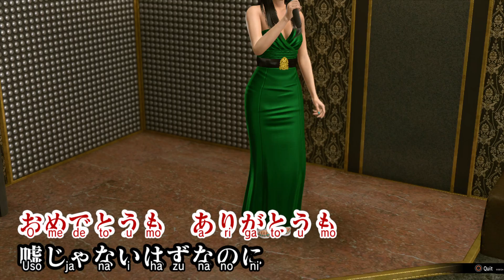Yakuza Kiwami 2 Karaoke - Ring (Shoko)